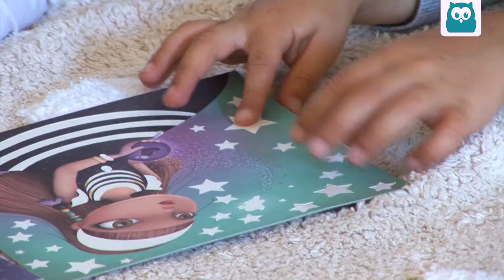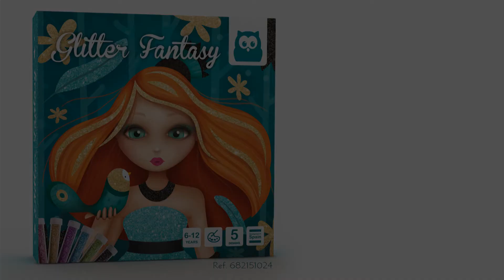Glitter Fantasy taller de purpurina en Eurekakids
Este kit permite a los niños a partir de 6 años decorar 5 láminas con purpurinas de colores. ¡Es muy fácil! y el resultado, espectacular. Cada lámina tiene zonas adhesivas que se van retirando progresivamente. Sobre cada zona que se retira, se aplica una pequeña cantidad de purpurina del color deseado y se esparce con la ayuda del pincel ¡Ya está coloreado!

Características:
- Contiene 5 láminas con motivos de fantasía. Con partes adhesivas que se retiran por zonas.
- Incluye 6 tubos de purpurina brillante y un pincel.
- Potencia la creatividad, la concentración y mejora las habilidades manuales.
- Diseñado en España.

Dimensiones:
Packaging: 21cm x 21cm x 4,7cm.
Cada lámina: 19cm x 19cm.